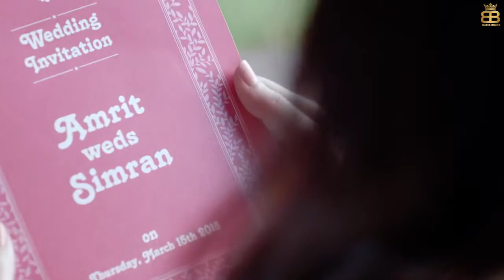Trending nakhra ( amrit maan ft. Ginni kapoor) Official song